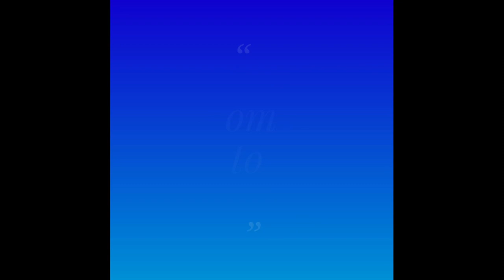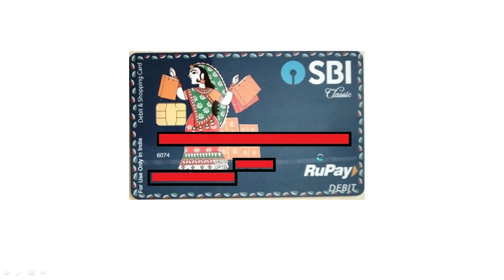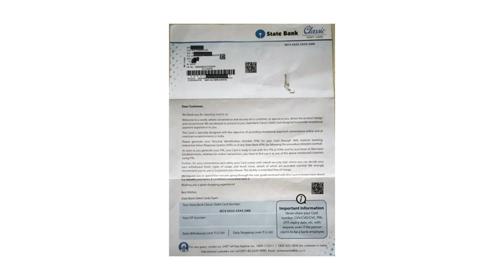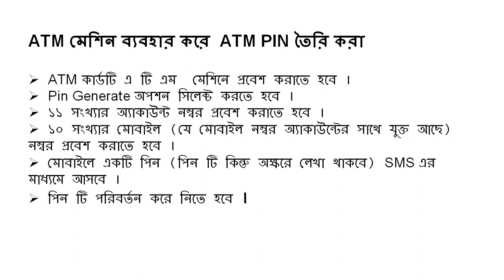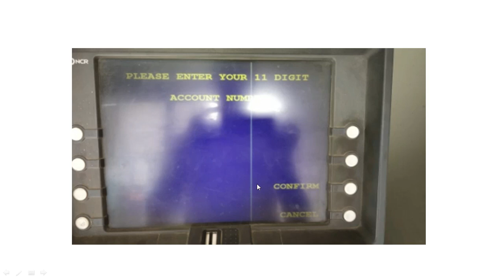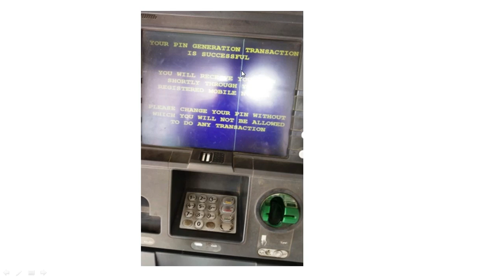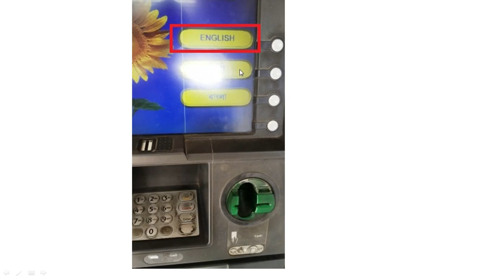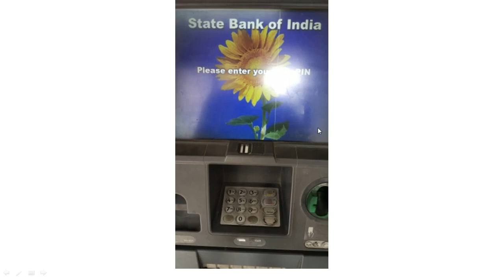SBI ATM PIN Generate-MyNetEdu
In this video how to generate new pin your new ATM Care
নুতন ATM এর পিন কিভাবে তৈরি করবে ?